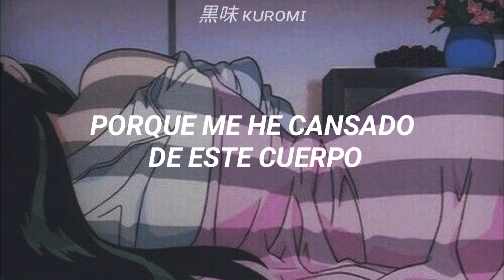Body - Mother Mother (sub. Español)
「𝘓𝘦𝘵𝘳𝘢 ♫」

Take my eyes, take them aside
Take my face, and desecrate
My arms and legs
They get in the way

And take my hands, they'll understand
Take my heart, pull it apart
And take my brain, or what remains
And throw it all away
'Cos I've grown tired of this body
A cumbersome and heavy body

Take my lungs, take them and run
Take my tongue, go have some fun
And take the ears, take them and disappear
Take my joints, take them for points
Take my teeth, tear through my cheeks
And take the nose go and dispose
Oh would you go dispose, just go dispose

I've grown tired of this body
Fall apart without me body

Take my (eyes)
Take them (aside)
Take my (face)
And desa (crate)
Arms and (legs)
Get in the (way)
Bodies (break)

Cumbersome and heavy body

Cumbersome and heavy

Tired of this body
Fall apart without me

Cumbersome and heavy

Heavy body

黒味 ᴋᴜʀᴏᴍɪ 🎠⛓️